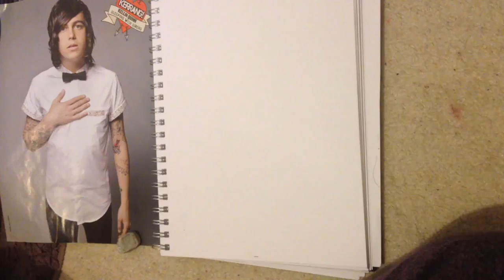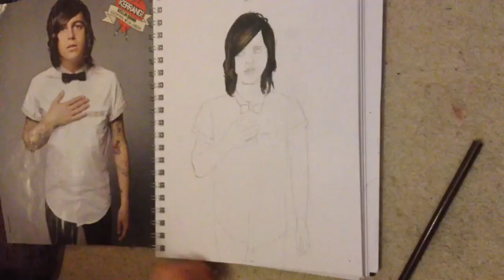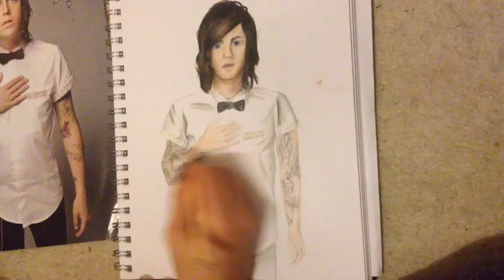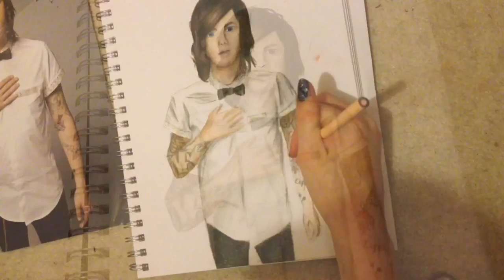Kellin Quinn drawing - time lapse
I hope you like this video! This drawing only took 1 1/2 hours which is really suprising as they usually take 3+ hours.